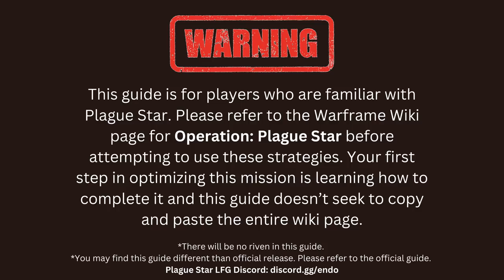[Warframe] SOLO Plague Star in 5 MINUTES! Prepare for Forma farming!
Plague Star is coming back on November 7th!
If you need a place to look for squads to farm Plague Star, join us

This video does not cover much, so please refer to the guide below (this guide has squad strat if you're interested)

Full-run demo video by: Angst
Credit to the authors: F1ameBlade, Voltage, Taiepii, Angst, Dragazer, Dystopia, and Faras.